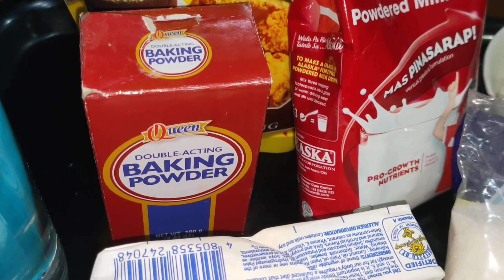VLOG #25 GUMAWA KAMI NG PUTO ASADO | Gielscorner Vlog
SALAMAT SA PATULOY NA PANONOOD SA AKING LUTONG BAHAY.